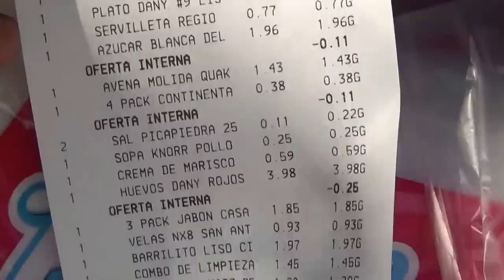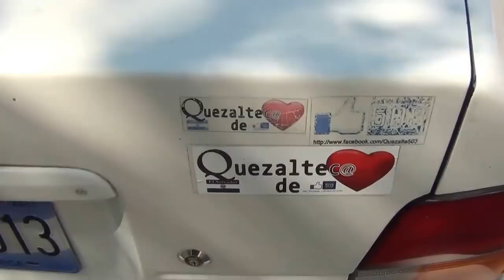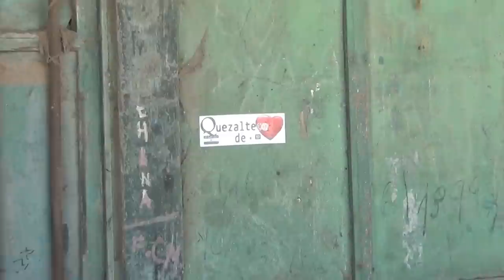Entraga de Donativos de viveres Febrero 2014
Por seguridad no se brinda información cuando sucedió esto, Gracias a Los Salvadoreños Donantes de buen Corazón que creen en nuestras acciones de Amor al progimo. Si deseas contactarme lo puedes hacer a traves del WhatsApps 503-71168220